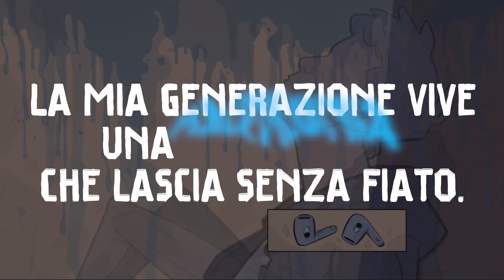Bluethroot_un videogioco per la Gen Z nelle scuole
Un'avventura narrativa che esplora fragilità e insicurezze della Gen Z.
Un videogioco sulla salutementale di una generazione che grida in silenzio. Bluethroot è stato progettato per arrivare nelle scuole, per aiutare ad aprire dibattiti, per smuovere sentimenti e disagi e dare ai docenti il modo di comprendere cosa tormenta gli alunni e come aiutarli.
La Start-up innovativa SYN.AP.SYS. è fiera di presentare Bluethroot.

L'autrice 👩
Fortuna Imperatore, psicologa e autrice di videogiochi, dal 2020 ha collezionato nomination e premi nelle majors italiane ed internazionali, risvegliando un interesse sensazionale della stampa generalista rispetto alla psicologia nei videogiochi. Autrice del primo gioco al mondo sulla psicoanalisi freudiana, produttrice di giochi psicometrici per la valutazione della salute mentale aziendale, per la salute alimentare ed emotiva, si occupa di serious games dalla narrativa impattante. Inserita nella lista dei “Top 100 talenti under 30” di forbes Italia.

La Trama 🕹
Andrea,16 anni, si è appena trasferito nella città di Foggia. Ad attenderlo, una nuova vita e tutto ciò che ne consegue: un nuovo percorso scolastico, nuovi rapporti con i suoi coetanei e figure adulte, più o meno autoritarie.
La comparsa di una misteriosa applicazione lo costringerà a confrontarsi con un mondo di turbamenti, crisi, devianze, paure e comportamenti estremi. Ispirato alla celebre serie tv Netflix, "Tredici", Bluethroot affronta il mondo della Gen Z senza filtri, scavando nella psiche dei giovani di oggi, persi e desiderosi di trovare un posto nel mondo.

Tematiche e disagi psicologici 🧠
Attraverso una serie di scelte di dialogo, il giocatore dimostrerà spontaneamente SE e COME vive i disagi citati nel gioco, fornendo una panoramica del suo stato di salute mentale. Autolesionismo, bullismo, comportamenti sessuali scorretti, isolamento sociale, violenza domestica e comportamenti al limite del borderline sono le tematiche trattate in gioco.

Montaggio: Francesco Alteri
Art: Andrea Fusti